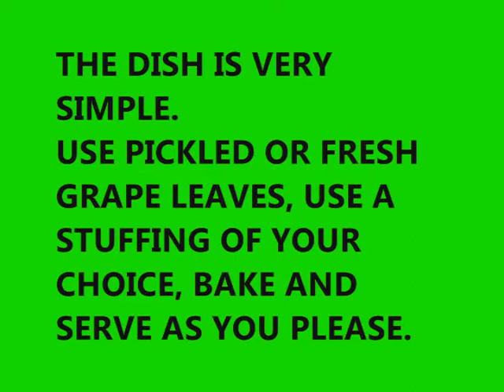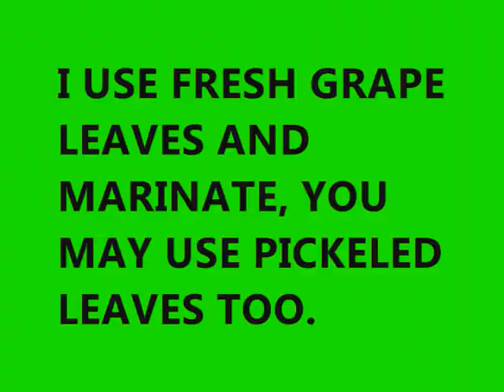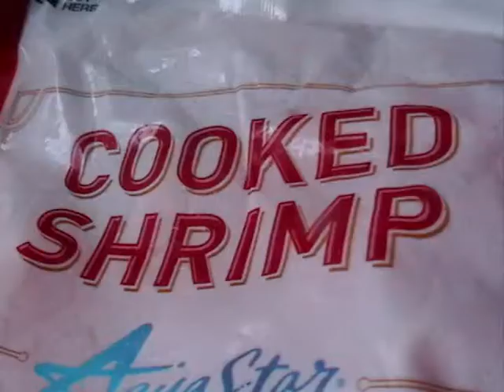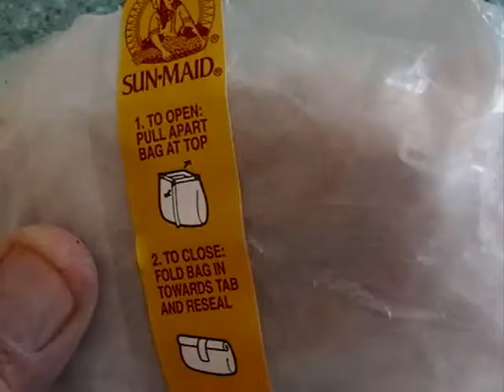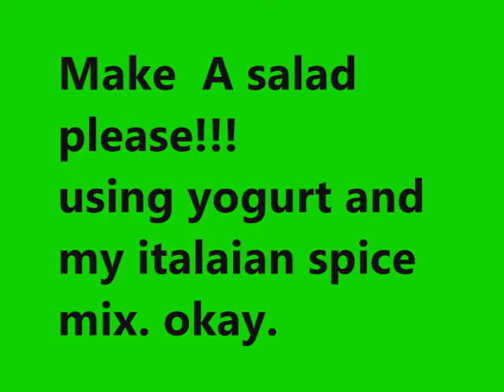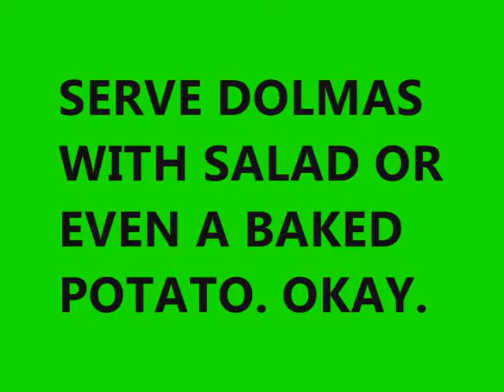511 BHAL MAKES SHRIMP DOLMAS in 2010.wmv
BHAL SHOWS HOW TO MAKE DOLMAS, A CLASSIC BAKED DISH USING MARINATED GRAPE LEAVES AND STUFFED WITH RICE SHRIMP NUTS RAISINS, THAT CAN BE USED AS APPETIZER, SNACK OR A DINNER MEAL.